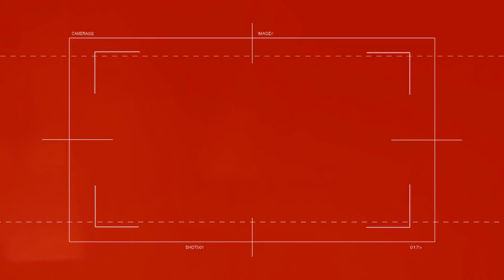張捷體驗生產過程，其實是芝芝的布局？！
讓先生體驗媽媽的生產過程立意雖好，但會不會是媽媽界的一場深遠的佈局？！

▶YOUTUBE頻道 搜尋 聯絡簿拿來我簽!